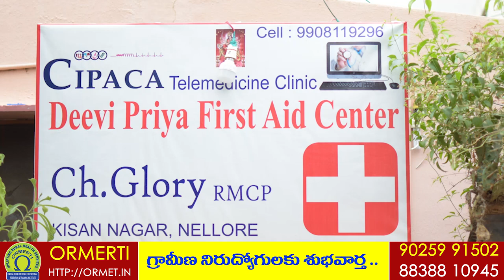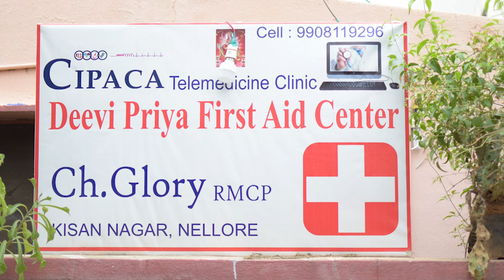Diploma in Critical Care Management Course with Inter Qualification | Omega college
Rasiphalalu August 2018, August Masaphalalu 2018, Rasi Phalalu,Monthly Horoscope in Telugu, Panchangam In Telugu, This Month Rasi Phalalu,Astrology In Telugu,Rasi Phalalu 2018